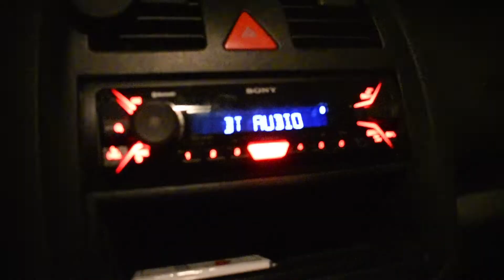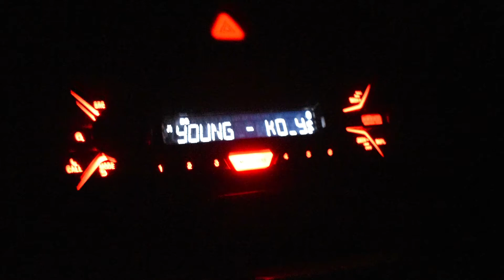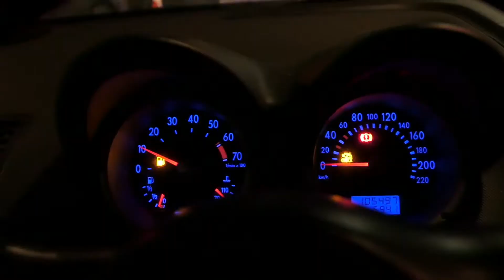Long ago |19.01.18 Dortmund |CoNTeIReR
Teilweise ist das Bild echt schlecht und verrauscht weil die Kamera nicht gut mit der Dunkelheit klar gekommen ist. Sorry dafür!

Lasst ne Bewertung da und wenn ihr mehr Vlogs sehen wollt, drückt n Abo und haut auf die Glocke um nichts mehr zu verpassen!:)
Mein Aufnahme Equip:

Bis zum nächsten mal Leute...Tschau:D